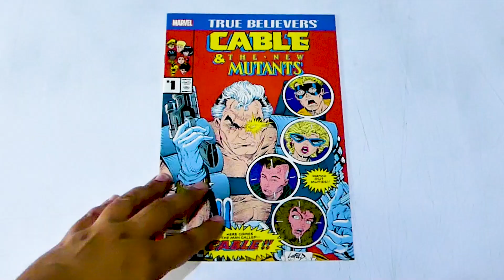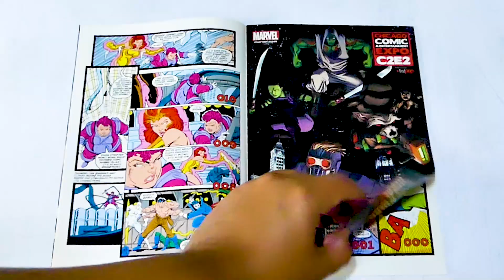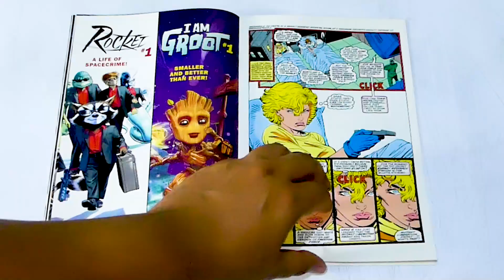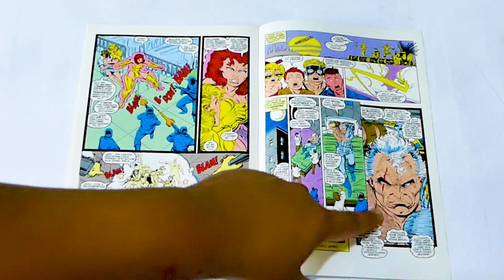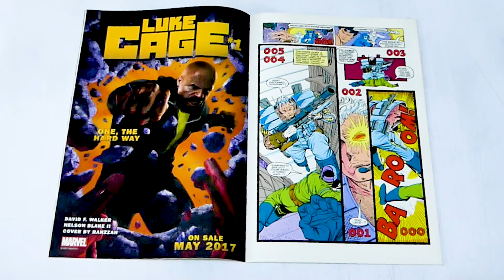Primera Aparición de CABLE en los COMICS NEW MUTANTS 87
Cable es en realidad Nathan Summers, el hijo de Scott Summers, más conocido como Cíclope.

Apareció por primera vez como Cable, en The New Mutants vol. 1 #87 (en marzo de 1990), aunque había aparecido como un niño mucho antes en Uncanny X-Men vol. 1 #201 (en enero de 1986).

Siendo un poderoso telépata mutante y telequinético, Nathan era tan fuerte que sus poderes se manifestaron a una edad muy temprana.

Cable fue creado por Rob Liefeld como dibujante y los guionistas Louise Simonson y Fabian Nicieza, que se encargaron de dotarle de personalidad al personaje.